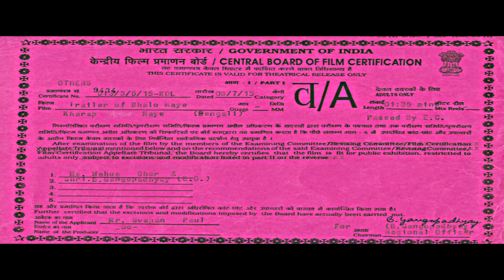Bhalo Meye Kharap Meye | ভালো মেয়ে খারাপ মেয়ে | Story Suchitra Bhattacharya | Official Trailer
Story By Suchitra Bhattacharya
Direction By Tamal Dasgupta
Produced By Swapan Paul
Leading Starcast By Joy Sengupta, Ananya Chatterjee, Sreelekha Mitra, Shilajit Majumdar, Arindam Sil and others.

Theatrical Release Date: 13th September 2019